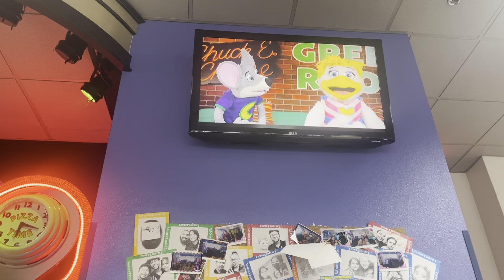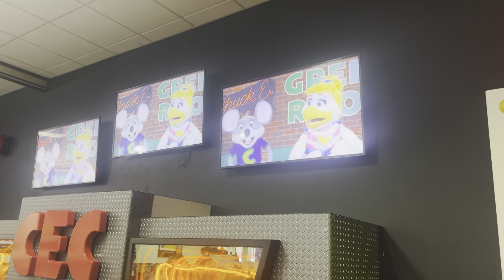evergreen 2023 segment 5 paramus nj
thanks to @DeeTomm  for the chuck and helen renders